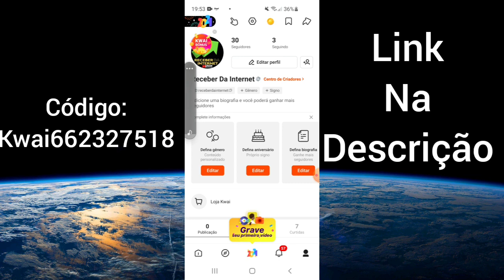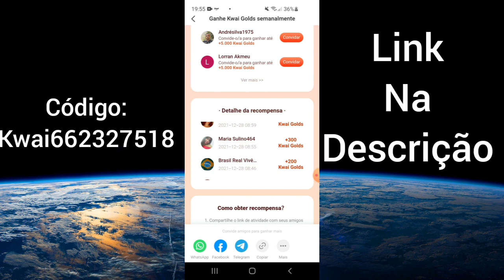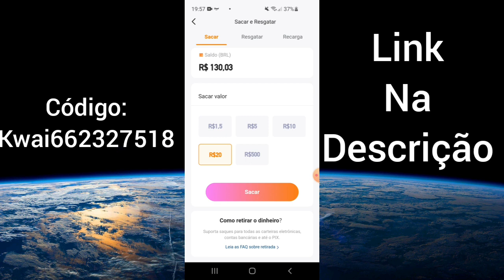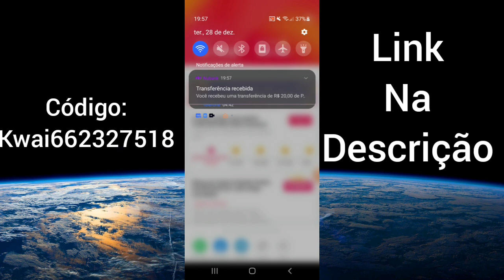Convide amigos para ganhar 6.000.000 Kwai Golds semanais✅ IMPULSO 600 REAIS 💸